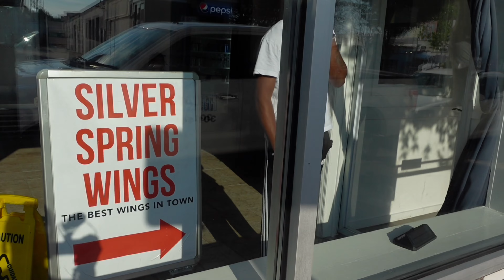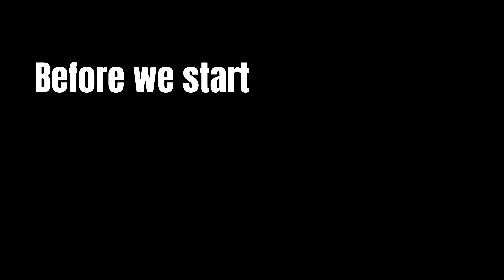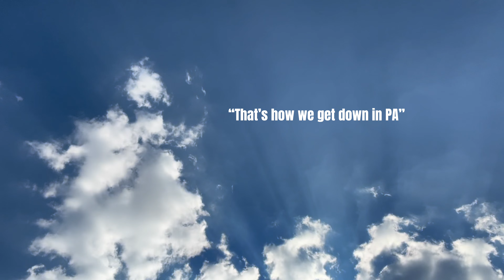72 Hours With Me